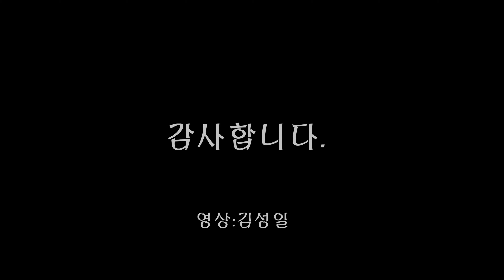불암산야생화